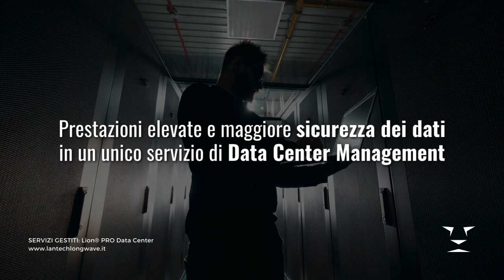LION® PRO Data Center: proteggi la tua infrastruttura dati!